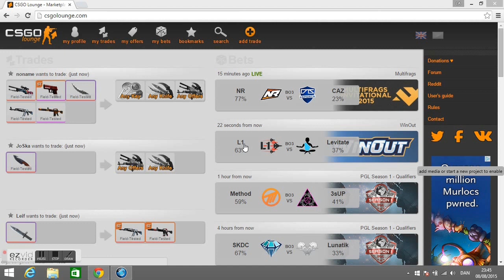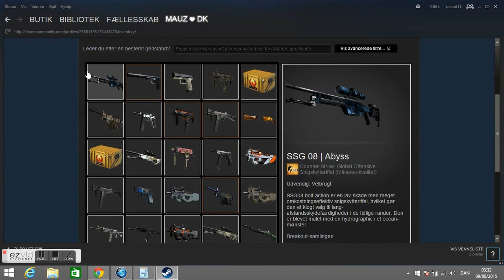[CS:GO] BET FOR CASE OPENING (SEARCH FOR THE KNIFE) PART 1 :L1vsLEVITATE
Hey guys this is my first cs go bet video, i will do this as long as i have skins in my returns

FAIL; my video recorder didnt catch the case opening, but i will 100% figure that out untill the next part

zEE-U guys :)

THE CASE OPENING - 1:00

'IF'U'LIKED#